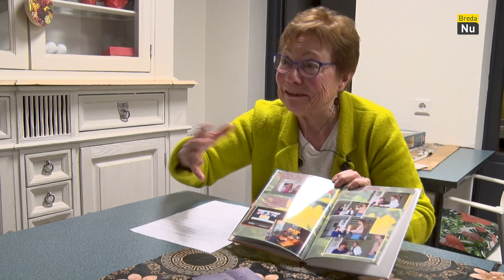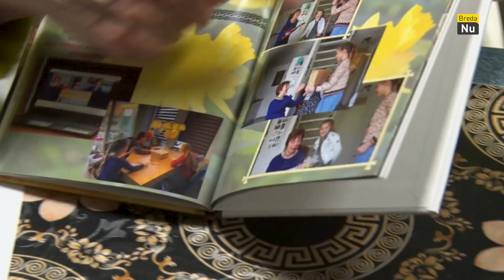Op bezoek bij de Ukelele sociëteit | Met Passie Gemaakt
Bij muzikale gezelschappen denk je misschien aan orkesten, fanfares of zangkoren. En een band met allerlei verschillende instrumenten is natuurlijk ook niet heel ongewoon. Maar een groep waar het voornamelijk om één instrument draait, dat zie je wat minder vaak. Toch is dat het geval bij de Ukelele Sociëteit in Breda.